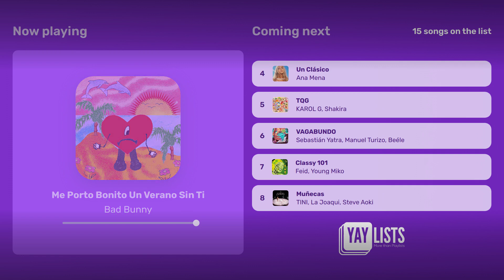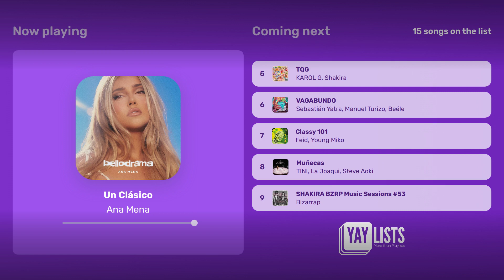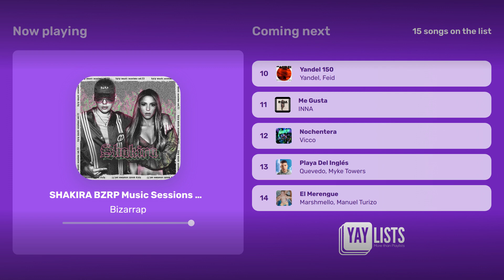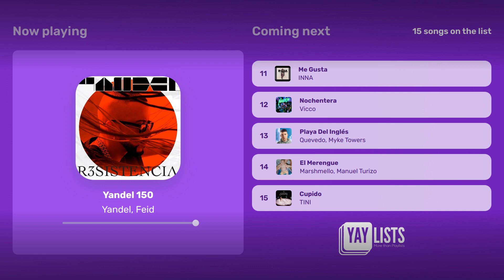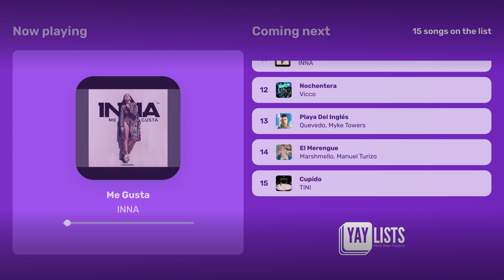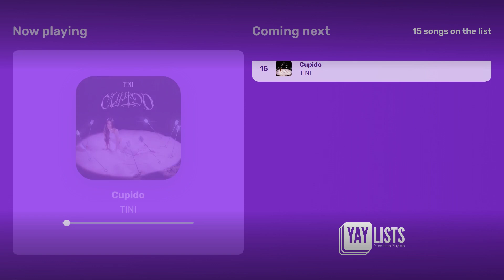Mix Canciones Reggaeton y Pop Latino | Música Variada 2023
☀️ La combinación perfecta de los ritmos más pegajosos del reggaetón y el pop latino. Desde los grandes éxitos que dominan las listas de popularidad hasta las nuevas propuestas musicales, este mix tiene todo lo que necesitas para disfrutar de la mejor música variada del 2023.

❤️ Siente el ritmo, deja que las melodías te envuelvan y déjate llevar por la magia de la música reggaetón y pop latino. ¡No te pierdas este increíble viaje musical!

mix canciones reggaeton 2022!